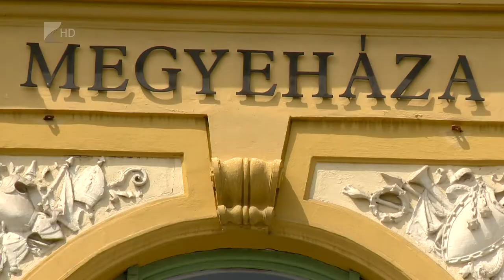Korszerűsítik a Megyeházát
Elkezdődött a Szabolcs-Szatmár-Bereg Megyei Közgyűlés és a megyei kormányhivatalnak otthont adó Megyeháza felújítása. A több mint 100 éves épületet három ütemben korszerűsítik.

Az első, mintegy 500 millió forint értékű beruházás július elején kezdődött. A második szakaszban az épület energetikai korszerűsítése indul el várhatóan a következő évben, arra jelenleg 750 millió forint áll rendelkezésre. Zárásként pedig kívül-belül megújul majd a százharminc éves épület.